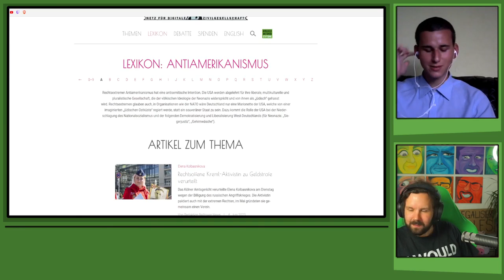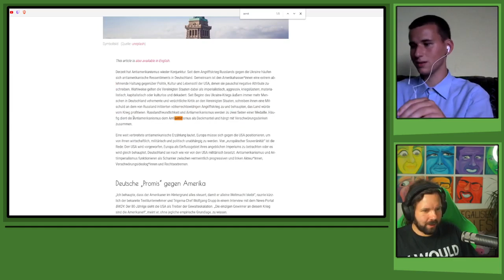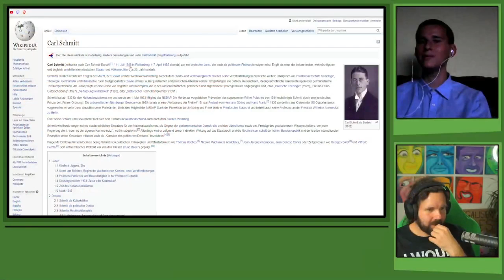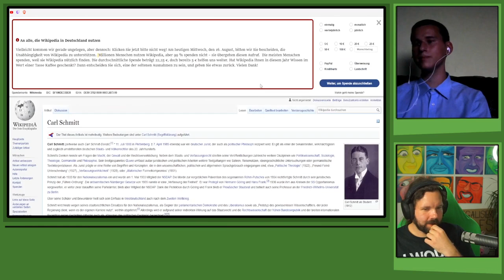Gespräch mit Imp über Wirtschaft, Außenpolitik und woke Diskurszersetzung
Mit Imp habe ich über allerlei gesprochen: Von den sektoralen Salden, zur MMT, über die Sanktionen gegen Russland bis zur woken Identitätspolitik haben wir fast 4 Stunden lang über viele Themen gesprochen.